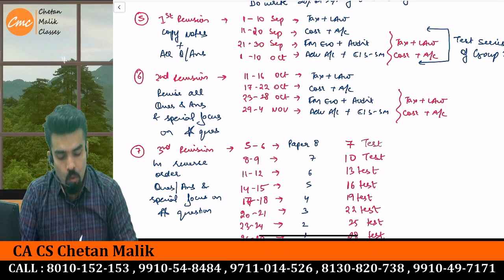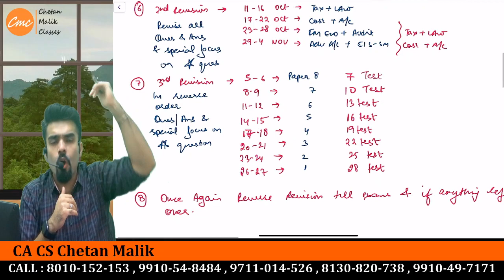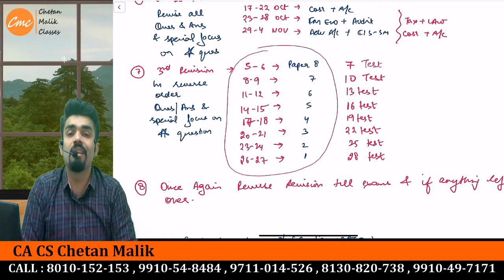`CA INTER 90 DAYS REVISION PLAN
Best CA CLASSES all over INDIA with Reasonable fee..

Hello dear..

LIVE DEMO Classes for CA-Intermediate .

Schedule of classes
8.30 am to 3.30 pm (Mon to Fri)
Regular classes (All four subjects)

Chetan Malik Classes.

For admission related enquiry call at

For technical help call at
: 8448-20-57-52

Follows Us For Latest Updates